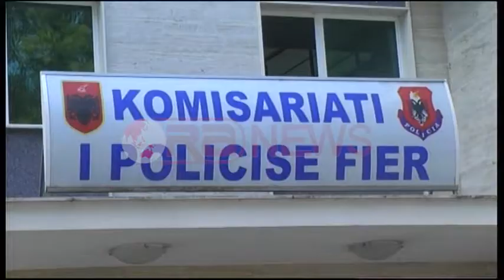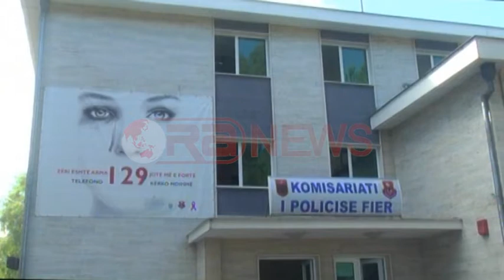Arrestohen 3 autorët e dyshuar të vrasjes në Mallakastër, viktimën e kishin marrë peng-Ora News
Policia e Fierit ka vënë në pranga tre autorë të dyshuar të ngjarjes në fshatin Ninësh të Mallakastrës në vendin e quajtur Përroi i Zi, ku mbeti i vrarë 23 vjeçari Alfons Dautaj dhe u plagosën Kristo Fejzaj dhe Mariglen Luari, të cilët janë në spital në gjendje të rëndë.  Arrestimi i autorëve është bërë në orën 23:30 të mbrëmjes së të martës.
Drejtori i Policisë : “U finalizua me sukses operacioni “Përroi  i Zi”, ku u bë e mundur identifikimi, kapja dhe ndalimi i autorëve të dyshuar të kësaj ngjarje shtetasve:
-Artur Pashaj, 33 vjeç, banues në fshatin Bejar Mallakastër,
-Gentian Pashaj, 36 vjeç , banues në fshatin Vrinë Sarandë,
-Ermal Caushaj, 26 vjeç , banues në fshatin Gadurov Mallakastër.
Nga hetimet e kryera ka rezultuar se të tre personat e ndaluar, në bashkëpunim prej disa kohësh kanë planifikuar që të kryenin vjedhjen e një sasie bimësh narkotike të cilat i kishin kultivuar viktima Alfon Dautaj dhe shtetasit Kristo Fejzaj dhe Mariglen Luari”.
Sipas policisë, autorët e dyshuar kanë qënë të fshehur në pyllin pranë rezervuarit të Gadurovës ku u krye dhe vrasja. Artur dhe Gentian Pashaj 22 e 23 vjeçar nga Bejari i Mallakastrës u arrestuan në Sarandë, ndërsa Artur Caushaj në Gadurovë.